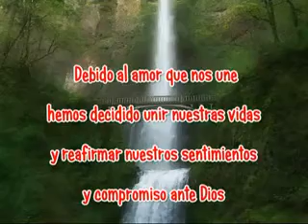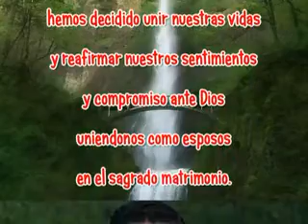BODA LUIS Y NANCY